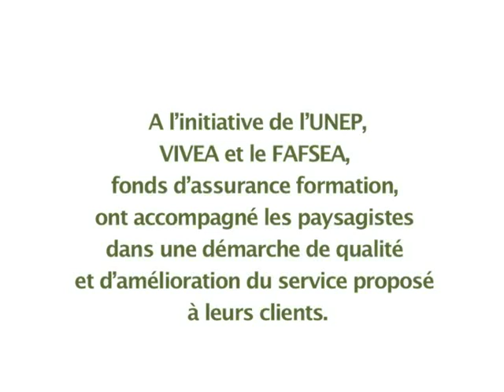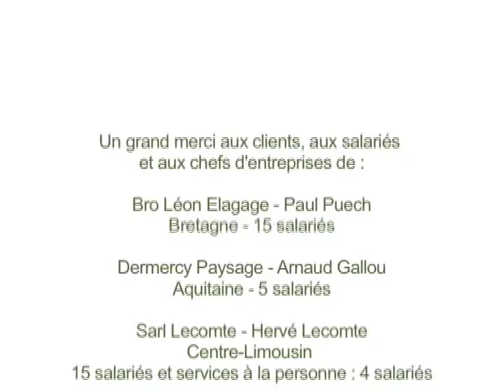La certification pour les TPE Qualicert Vivea Unep.mp4